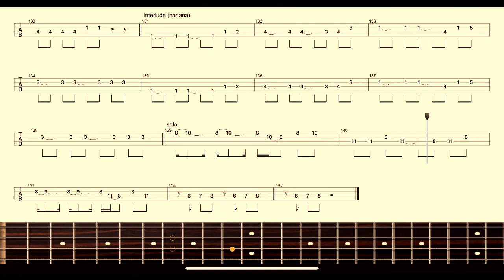【ORANGE RANGE】バンドスコア『イケナイ太陽』 BASS SCORE！